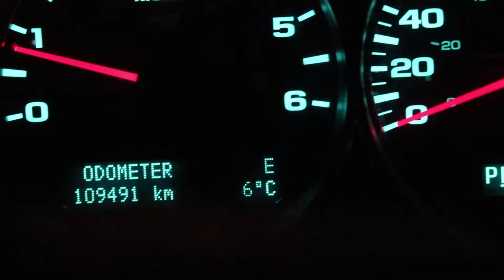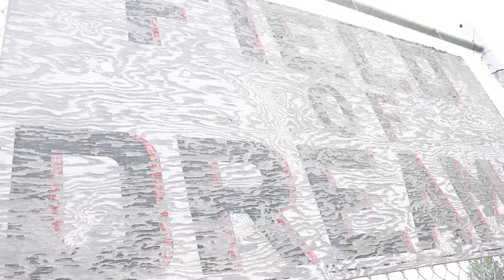Abandoned Field Of Dreams